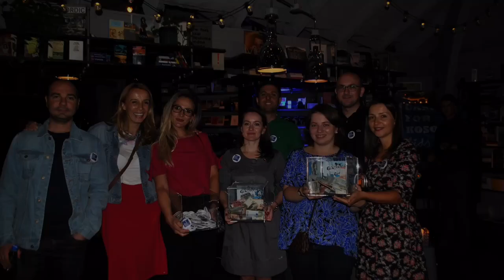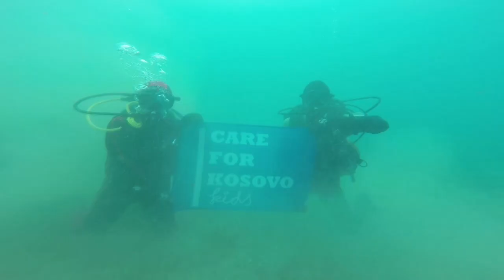EBRD Community Initiative for Care for Kosovo Kids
EBRD Staff in Kosovo, Tirana and London
Fundraising Campaign for kids with cancer in Kosovo
July 2017 - January 2018